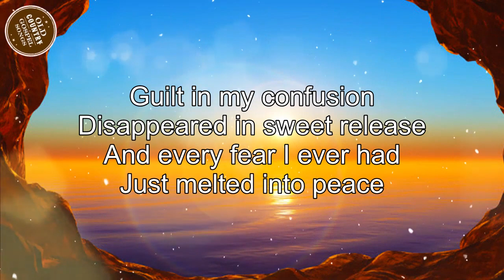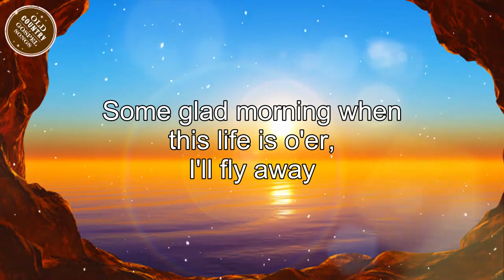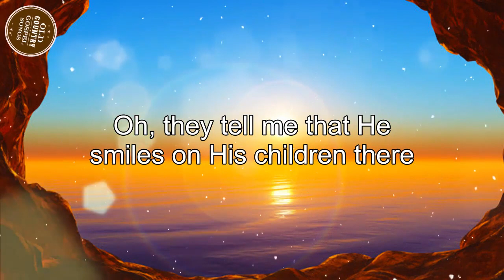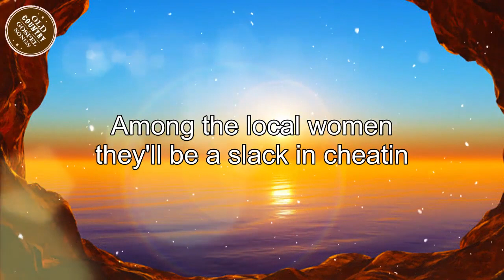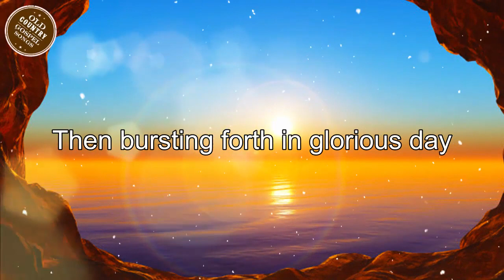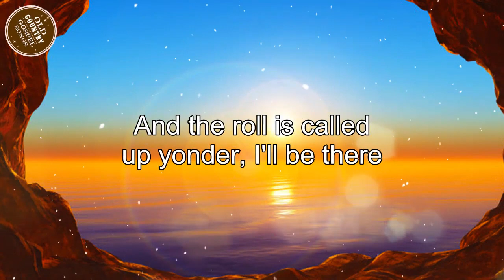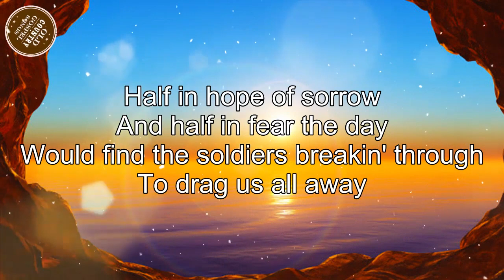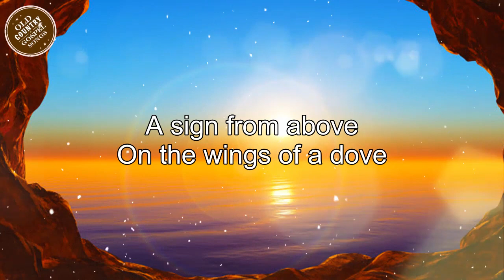Beautiful Old Country Gospel Songs With Lyrics - Greatest Country Gospel Songs 2021 With Lyrics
[00:00:00] -  He's Alive
[00:04:24] -  In The Garden
[00:07:07] -  Standing On The Promises Of God
[00:08:30] -  When We All Get To Heaven
[00:10:13] -  Are You Washed In The Blood
[00:13:50] -  Tis So Sweet To Trust In Jesus
[00:15:30] -  I Love To Tell The Story
[00:17:54] -  Uncloudy Day
[00:21:42] -  The Great Speckled Bird
[00:24:36] -  Unanswered Prayers
[00:28:01] -  The Baptism Of Jesse Taylor
[00:30:45] -  You Are My King
[00:35:11] -  In Christ Alone
[00:38:09] -  Coat of Many Colors
[00:41:12] -  Are You Washed in the Blood
[00:44:44] -  When The Roll Is Called Up Yonder
[00:46:43] -  Recall a Gypsy Woman
[00:49:41] -  Some Broken Hearts Never Mend
[00:51:58] -  Phone In Heaven 2
[00:55:30] -  On the Wings of a Dove
What are the best gospel songs? Gospel music has been around a long time and has a large following of religious and secular people who love to sing the praises of God. Dealing with life's ups and downs can be difficult, and music can make it better. Often these songs can be uplifting, they can help us understand, and sometimes they can just be comforting.  You'll find some of the most traditional gospel songs on this list - but they’ve been redone and reworked by some well-known country music artists.
▽ Follow "Old Country Gospel Songs"